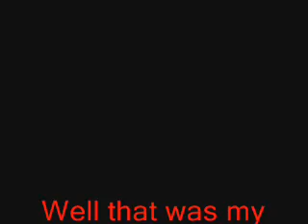Stick fights other sticks